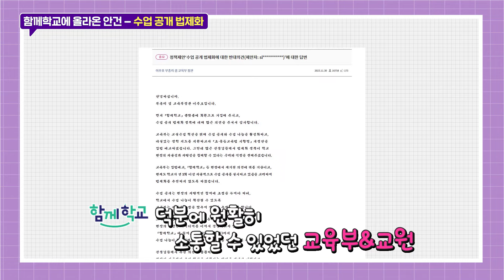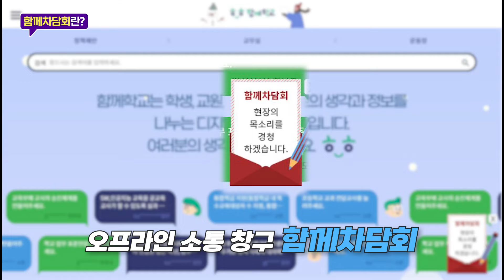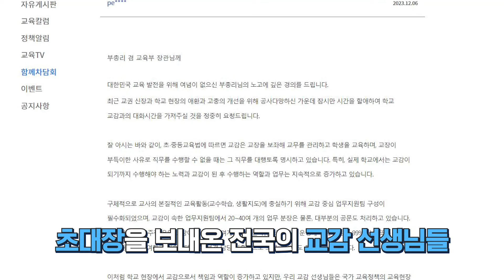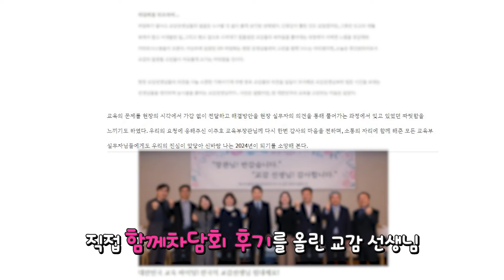지금까지 이런 소통은 없었다, 함께학교 방향과 과제 | 2023 필통톡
-온라인 플랫폼을 바탕으로, 오프라인 소통까지!
학생·학부모·교사가 함께 의견을 내며 소통할 수 있는 플랫폼이 등장했는데요!

지금까지 만나볼 수 없었던 완전히 다른 소통 방식을 선보이는 디지털 소통 플랫폼 〈함께학교〉!
누구든지, 언제, 어디서나 간편하게 접속하여 서로의 생각과 정보를 나누고, 교육정책을 디자인할 수 있는 소통 창구입니다.

다수와 소통할 수 있다는 장점으로 앞으로의 교육정책에
긍정적인 변화를 이끌어낼 수 있는 〈함께학교〉에 대해 알아보는 필통톡!